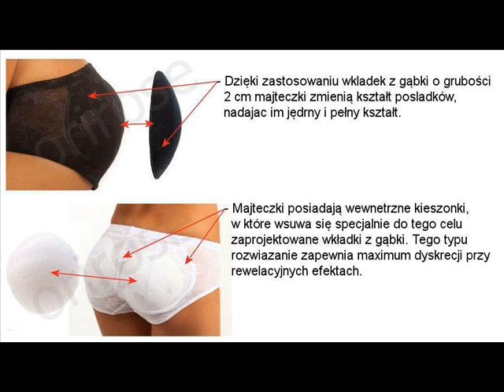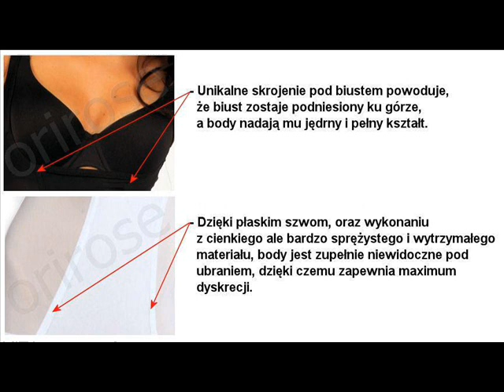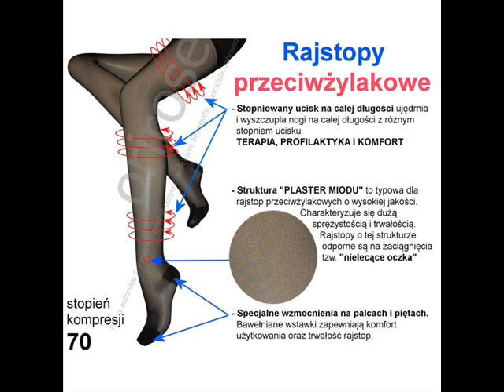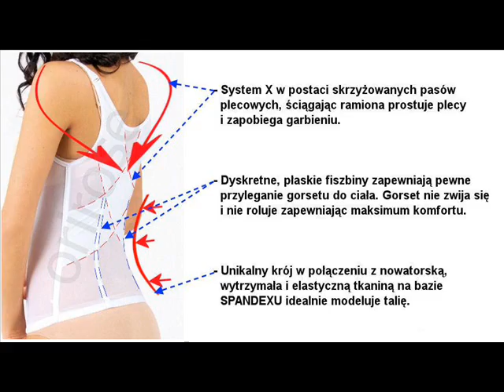Prečo nakupovať lacné stahovacie korzety, zoštíhlujúca bielizeň na Cosmo? Stahovacie korzety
Prečo nakupovať zoštíhlujúca bielizeň, korzety na Cosmopolitus?
Vyberajte a nakupujte práve u nás, pretože ponúkame viac ako 3000 modelov za nízke ceny.
Garancie najnižšej ceny
Garancia vrátenia tovaru
Záruka vrátenia peňazí
Expresné dodanie.

Vítame Vás v našom e- shope, ktorý je zameraný na: zoštíhlujúca bielizeň, Sťahovací korzet, popôrodný korzet, ozdobný korzet, sťahovacie prádlo, zoštíhľujúci pás. Okrem lacných korzetov si môžete objednať aj posilovací stroj na brucho, posilovací stroj na boky, posilovací stroj na nohy, posilovací stroj na chrbát, elektronický posilovač svalov. Ľudský organizmus je potrebný chrániť a vyživovať aj z vnútra, preto vyskúšajte silu zeleného čaju, vysoko účinné zelené potraviny, hrejivé maste... Dôležitá strava pre deti, kojacie matky, športovcov. V prípade potreby sme Vám k dispozícií na uvedených kontaktoch. Internetový obchod je obohatený o sekciu ZĽAVY, za účelom predaja tovaru s ešte nižšou cenou.

! GARANCIA NAJNIŽŠEJ CENY! ! NIŽŠIU CENU NIKDE NENÁJDETE! Vitajte na webovej stránke, ktorá Vám ponúka štýlové a lacné oblečenie. Sme radi, že ste nás navštívili za účelom nákupu. Vyberáme pre vás najmódnejšie modely pre aktualnu sezónu.